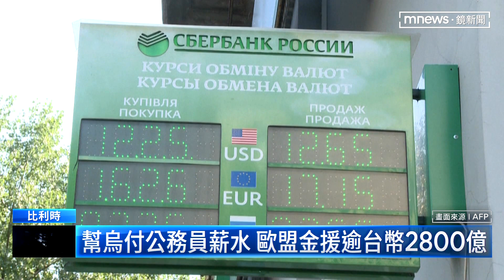切斷90%進口俄油 歐盟祭最嚴厲制裁｜鏡新聞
烏俄戰爭持續、歐盟27國領導人，30號終於達成第六輪制裁的協議，同意將在年底前，斬斷90%的俄羅斯進口石油，這是俄軍入侵烏克蘭至今，歐盟祭出最嚴厲的制裁行動。事實上，歐盟對於到底要不要禁止俄羅斯石油進口，內部一直有分岐，如今總算找出解套，一致同意大力制裁俄羅斯。